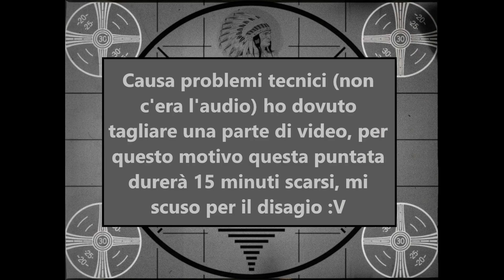Hearts of Iron 4 / Gameplay ITA - The Great War #9 [1918 Sfondiamo in Mesopotamia]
Bentornati sul canale, ecco cosa vi aspetta su questa puntata di Hearts of Iron 4 The Great War:

Il Generale Glubb parte con l'ennesima offensiva in Mesopotamia, purtroppo il mondo soffre per l'influenza spagnola che ha appena colpito il globo intero e sta già venendo diffusa ovunque grazie anche alla guerra.
Dopo non sò quanti anni ci arrivano notizie che il Messico ha vinto la guerra contro il Messico, ci saranno poi persone che lascieranno la nazione ed un colpo di stato militare. Nel giro di qualche mese è nuovamente guerra.
Ovviamente dopo un'avantaza sproporzionata in Turchia arrivano i problemi logistici, bisogna mantenere il fronte mentre si eradicano i rivoltosi e c'è sempre il problema della mancanza di equipaggiamento.

3:43 - L'offensiva di Glubb in mesopotamia è un discreto successo
11:00 - Accerchiamento di 40+ divisioni dei poteri centrali